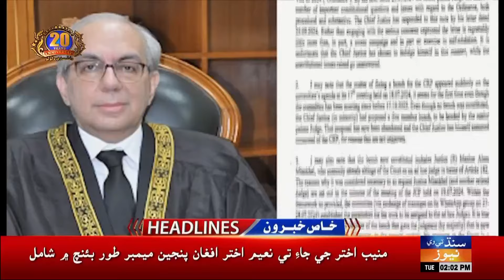01 PM Headlines l 01 October 2024 | Sindh TV News